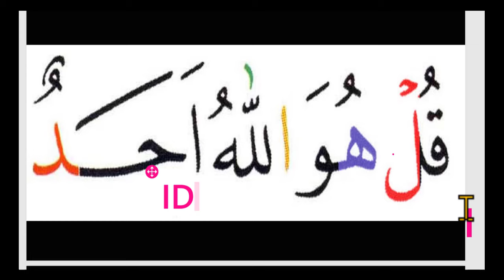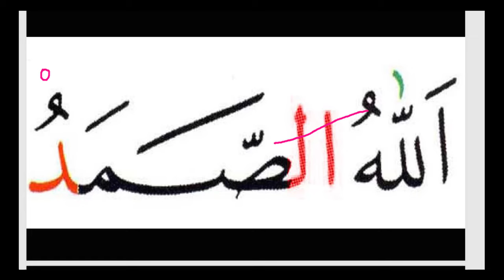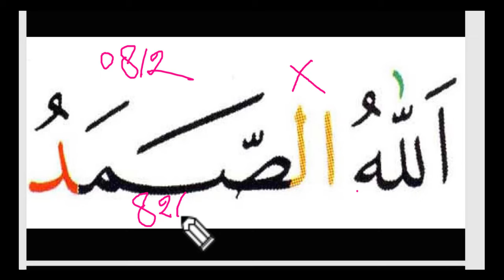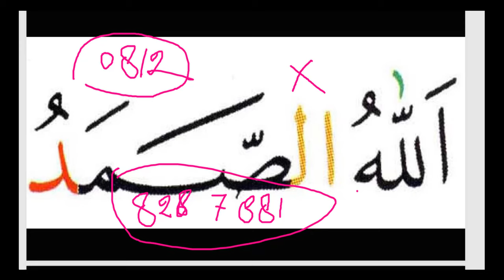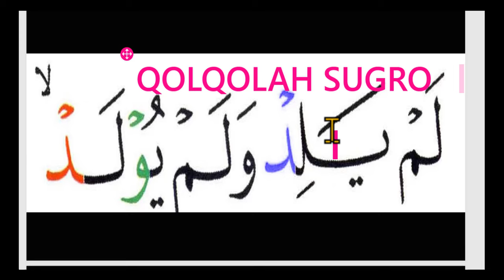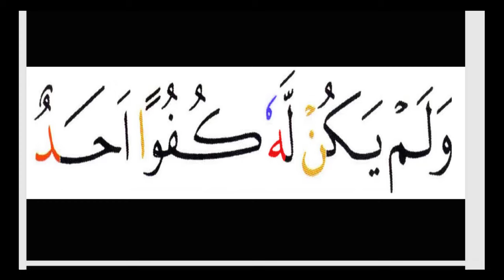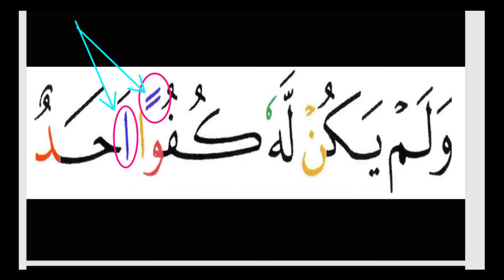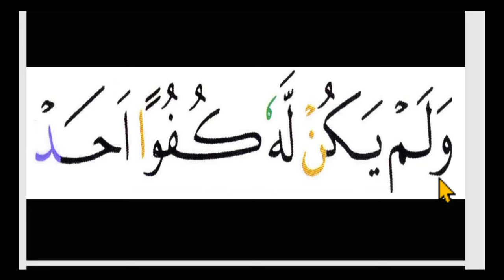PRAKTEK TAJWID SURAT AL- IHLAS - CARA MUDAH BELAJAR QURAN -ARIRKM/ ARI TAJWID - W.A . 0812-8287-881